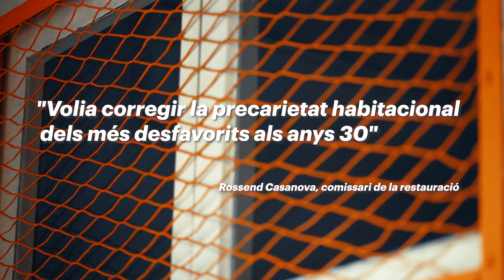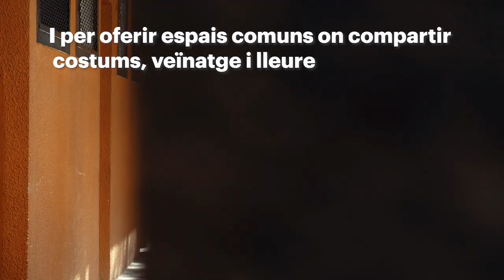La Casa Bloc, una joia de l'arquitectura racionalista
Per què la Casa Bloc és un dels exemples d'arquitectura racionalista més importants del país? Minimalisme, llum natural, funcionalitat d'espais...visita-la i descobreix-ne més!